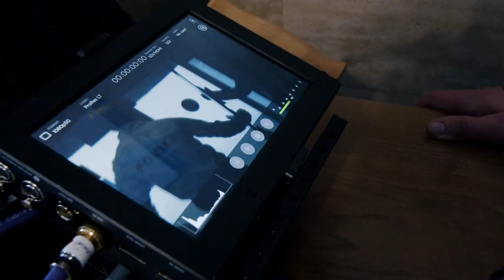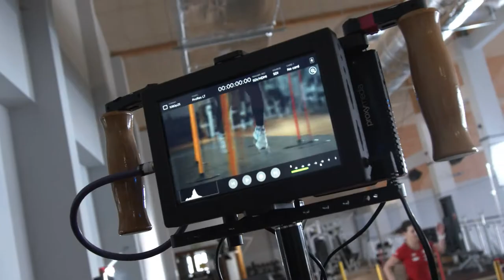Making of - Sporty zimowe / Pekin 2022 - PFNteam100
Wiele przygód, mnóstwo lokacji i masa wspaniałych sportowców to tylko ułamek tego, co udało nam się doświadczyć podczas pracy nad tym iście zimowym materiale. Zapraszam do oglądania. 📽💪

Dziękujemy za wsparcie i współpracę:

Bieg Piastów Sport Karpacz Tauron
Duszniki Arena Tatrzański
Park Narodowy
PKL Kasprowy Wierch
COS OPO Zakopane
Stoczniowy Klub Sportowy Stoczniowiec Gdańsk
Adam Małysz
Natalia Maliszewska
Jakub Wolny
Andrzej Stękała
Maryna Gąsienica Daniel
Michał Nowaczyk
Wojciech Chmielewski / Jakub Kowalewski - Double Luge Team
Joanna Jakieła
Izabela Marcisz

Jesteś ciekaw jak poradziliśmy sobie na planie filmowym? Możesz sprawdzić serię naszych vlogów: